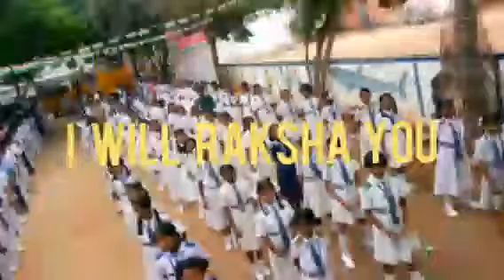RAKSHA BANDHAN IN SCHOOLS